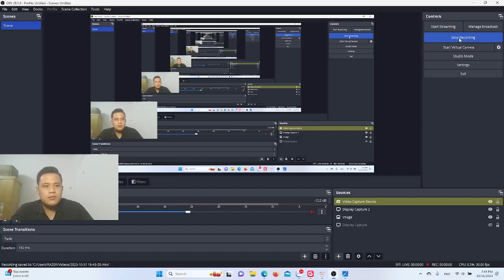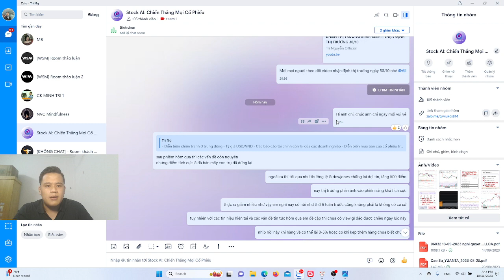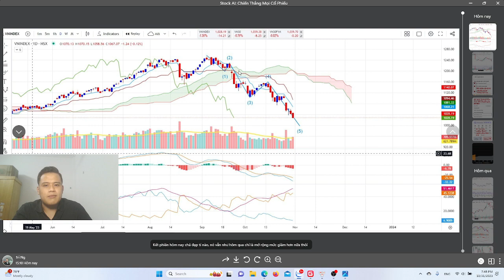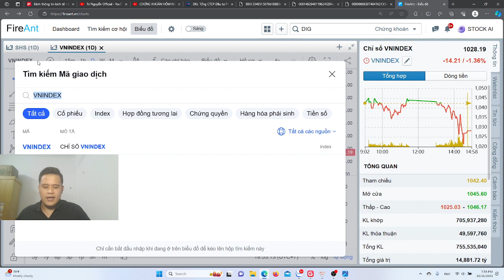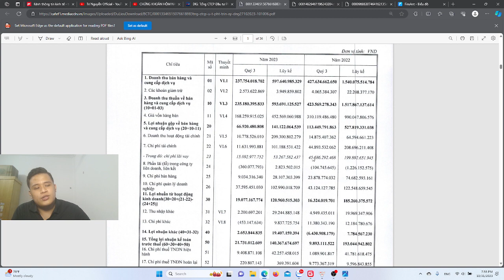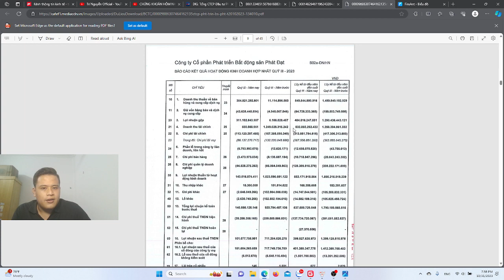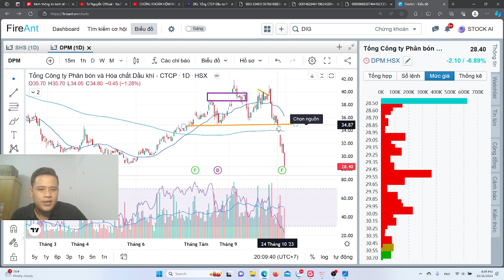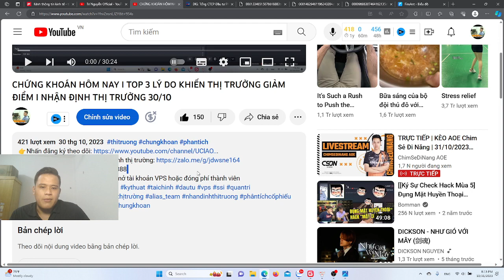CHỨNG KHOÁN HÔM NAY | DẤU HIỆU CALL MARGIN | ĐỪNG MUA CỔ PHIẾU BDS | PHÂN TÍCH KINH DOANH DIG, DXG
👉 Để tham gia room VIP vui lòng mở tài khoản VPS hoặc đóng phí thành viên